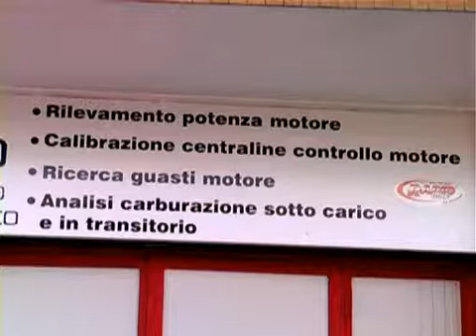Bapro e SC Moto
Bapro e SC Moto - Banchi prova dinamometrici - Tecnologia per passione.